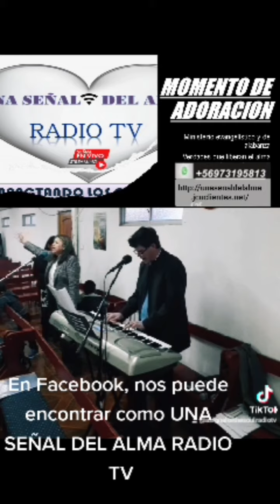UNA SEÑAL DEL ALMA RADIO TV#Propaganda para la web